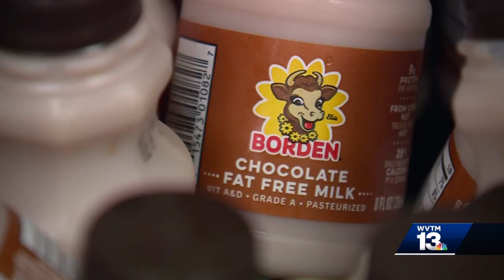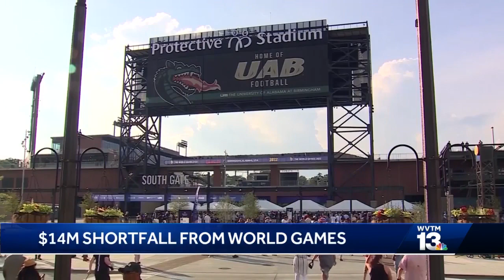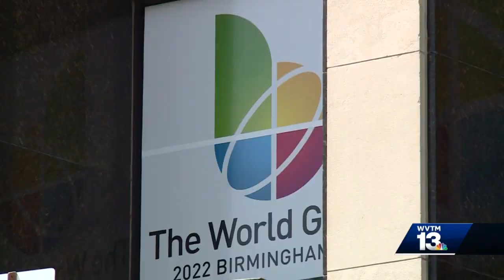WVTM13 Investigates: Alabama cafeteria milk supplier closes plants